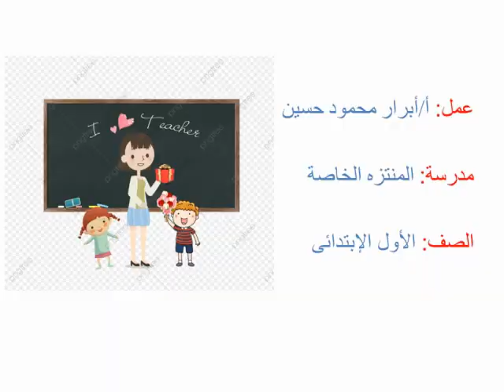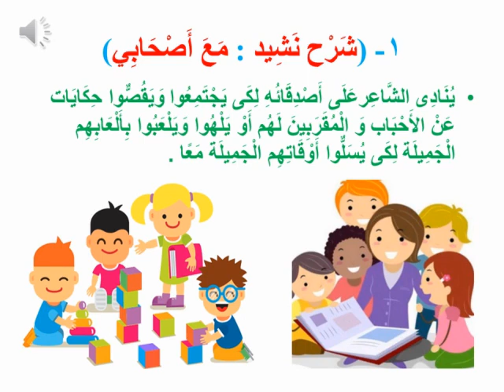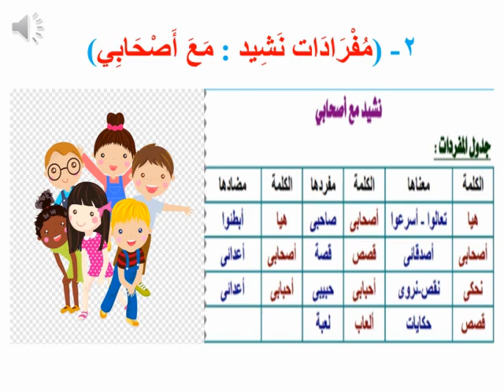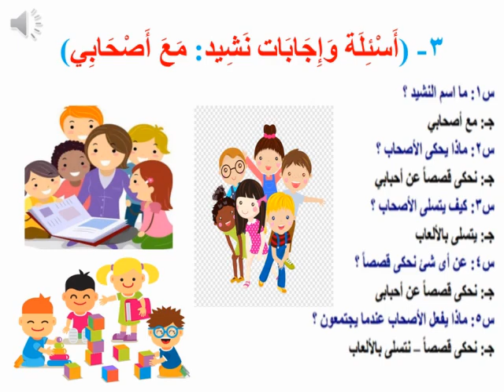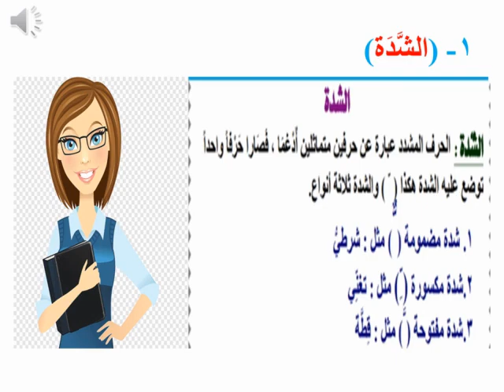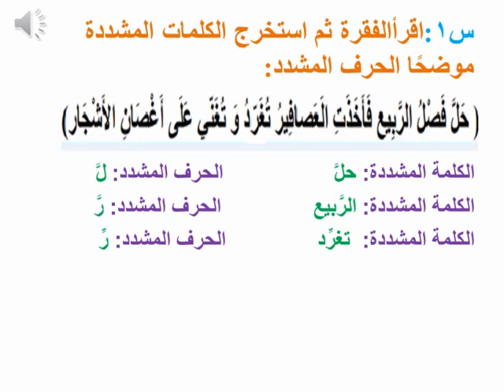نشيد مع أصحابى وأساليب 1ب مس أبرار wmv جزء1